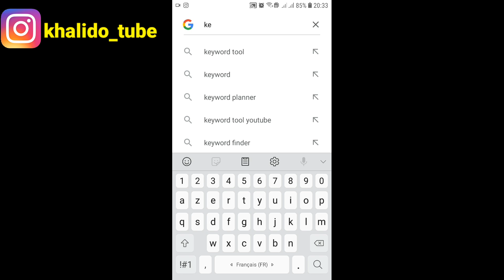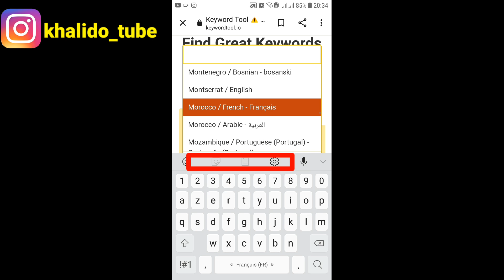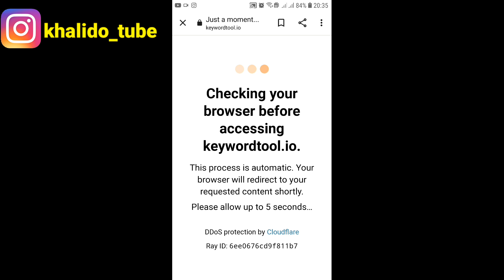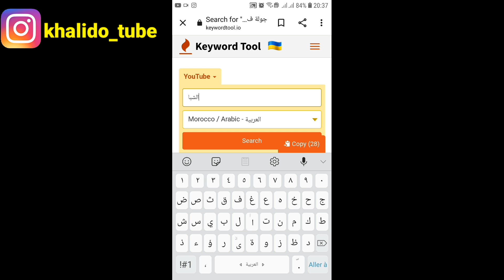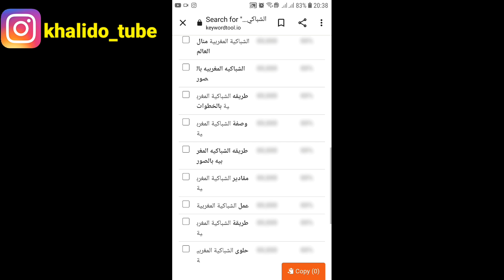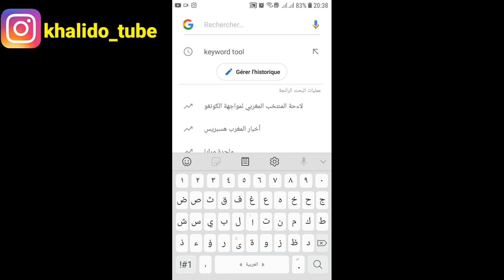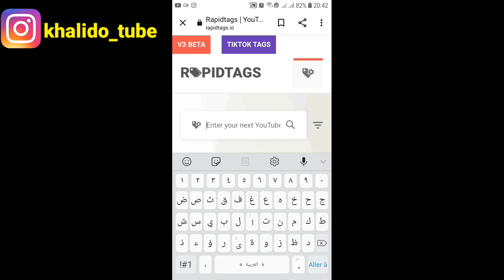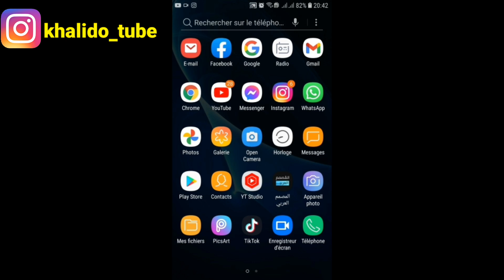الكلمات المفتاحية في اليوتيوب|افضل موقع لاختيار الكلمات الدلاليةلزيادة المشاهدات والمشتركين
افضل موقع لاختيار الكلمات الدلاليةوالكلمات المفتاحية في اليوتيوب بالمجان وسهل الاستعمال لاستخراج الكلمات المفتاحية لليوتيوب واختيار الكلمات المفتاحية لجميع فيديوهات قناتك بسهولة تامة لدلك سنقدم لكم في هدا الفيديو افضل موقع لاختيار الكلمات المفتاحية.وهدا ما يجعل اهمية الكلمات المفتاحية في اليوتيوب وطريقة اختيار الكلمات المفتاحية هو اكتر الاشياء التي تساعد القناة في زيادة المشاهدات والمشتركين.
ان اختيار الكلمات المفتاحية عن طريق موقع الكلمات المفتاحية لليوتيوب وخصوصا موقع مجاني للكلمات المفتاحية يتيح الاشتغال على القناة بكل ارتياحية
 لاختيار الكلمات الدلالية والكلمات المفتاحية لليوتيوبلزيادة مشتركين اليوتيوب وزيادة المشاهدات والمشتركين بطريقة قانونية .

رابط الموقعين 👈
rapidtags👇

افضل موقع لاختيار الكلمات الدلالية,الكلمات المفتاحية في اليوتيوب, الكلمات المفتاحية لليوتيوب, اختيار الكلمات المفتاحية, افضل موقع لاختيار الكلمات المفتاحية,
اهمية الكلمات المفتاحية في اليوتيوب, طريقة اختيار الكلمات المفتاحية, اختيار الكلمات المفتاحية,موقع الكلمات المفتاحية لليوتيوب,موقع مجاني للكلمات المفتاحية,
الكلمات المفتاحية, اختيار الكلمات المفتاحية لليوتيوب, الكلمات الدلالية, الكلمات المفتاحية لليوتيوب,زيادة مشتركين اليوتيوب, زيادة المشتركين, زيادة المشاهدات والمشتركين,زيادة مشتركين يوتيوب